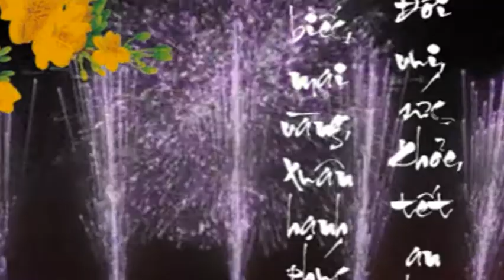Tang Lop 12a2 Khoa 1998-2001 PTTH PhuCat 1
Ly Rượu Mừng
Nhạc: Phạm Đình Chương
Trình bày: Hợp Ca Asia